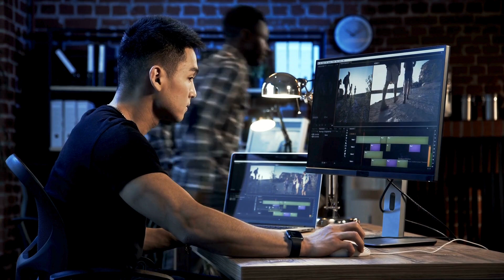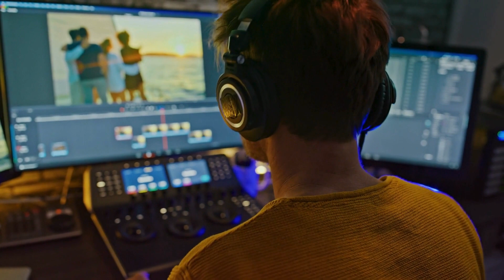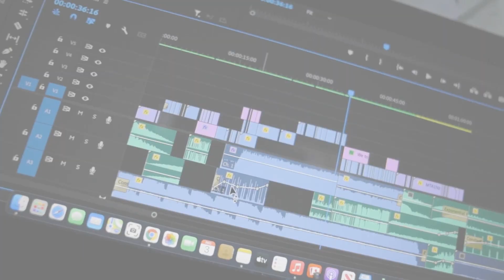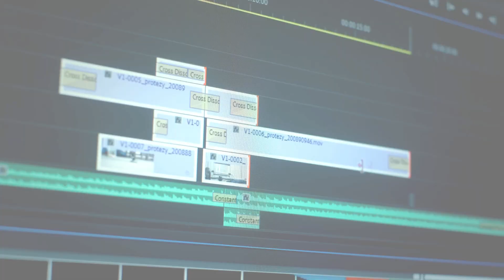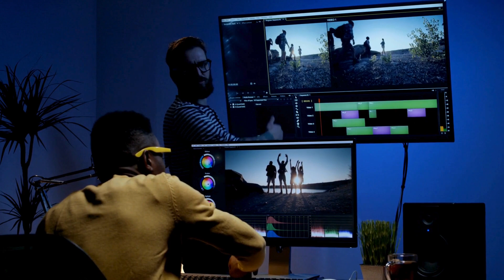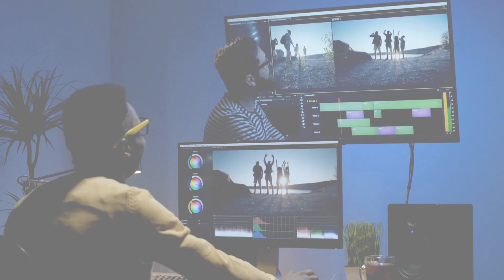Starting a YouTube Channel in 2024? Do THIS…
🎥 Evidence-backed tips to make YouTube Shorts work for you! 📈

Hey there, YouTube enthusiasts! 🌟 If you've been struggling to hit that coveted 1,000 subscriber mark, I've got some game-changing insights for you. 🚨

In this video, I'll spill the beans on the fastest route to 1k subs—YouTube Shorts! 🏆 I've got the receipts to prove it, but it's not as simple as just posting any Shorts. There's a right way, and there's a wrong way. Let me guide you through 'The Right Way.' 💡

On my fresh channel with zero subscribers, my first Short snagged 4k+ views in 21 days—impressive, right? The game-changer was the third Short with a whopping 66k+ views in the first hour, accumulating over a million views and 4k+ subscribers to date. 📈

But hey, I made mistakes with the first two Shorts. 😅 Learn from my journey as I share how the third Short, crafted with care, blew up. ⚡

Discover the undeniable power of YouTube Shorts in the algorithm's eyes and why they convert more subscribers than traditional videos. 📹

🔍 Here's what you'll learn:
1. **Alignment**: Tailor your Short to your audience's interests for maximum impact. 🎯
2. **Research**: Dive into successful Shorts in your niche, and take notes on themes, editing, and more. 📚
3. **Brainstorm Ideas**: Create content that resonates with your niche's majority. 🧠
4. **Scripting**: Craft a concise script to keep your Shorts snappy. 💬
5. **Filming**: Prioritize audio and vary your shots for engaging content. 🎤
6. **Editing**: Learn the loop method and optimize your video's length for maximum impact. ✂️

After posting your Short, leverage the algorithm's favor for Shorts by also sharing long-form content. It's a winning combo! 🔄

👉 Don't miss out on Lucia's pro tips and hacks to accelerate your YouTube growth! 💪🌈

How to Validate Your Start-up Idea

WHO WE ARE: The name of our agency is SME Hype, We are a business that provides students, start-ups and entrepreneurs with the tips and information you need to effectively and successfully upgrade your skill in such a competitive work economy.

My content is based on my personal knowledge, research, and personal experience. I am not a financial advisor, and nothing I say on this YouTube channel should be seen as financial advice. The earning amounts mentioned/indicated in this video are only estimates of what I think you could make. I have NOT worked on all platforms that I review. Always do your research before signing up on these platforms or making any commitments or decisions. I have taken reasonable steps to ensure that the information on this video is accurate, but I cannot say for sure that the website(s) mentioned in this video are without error.